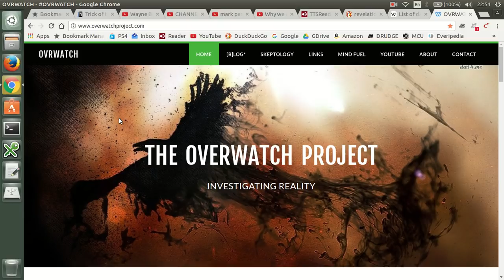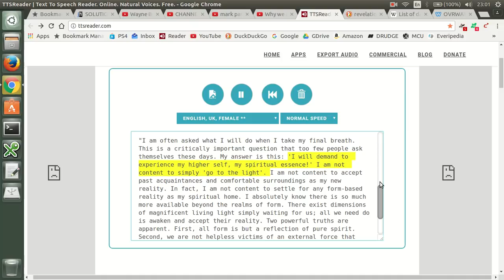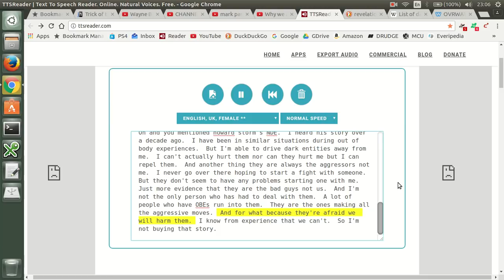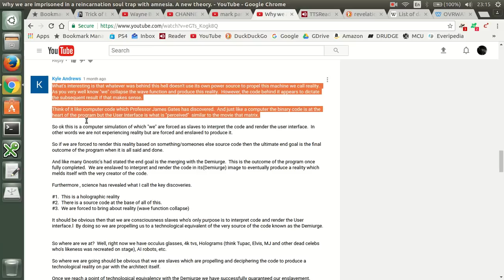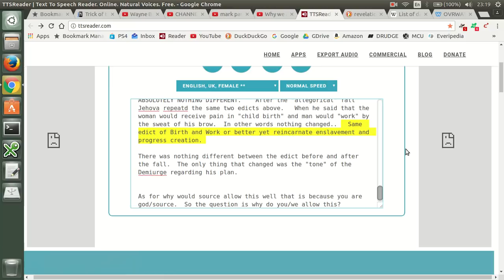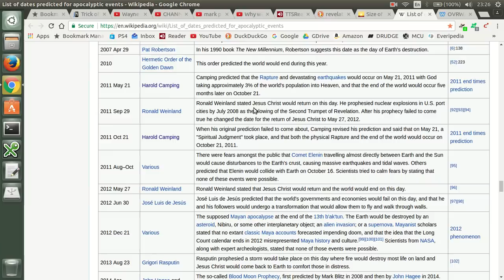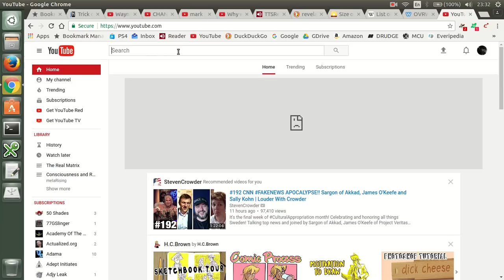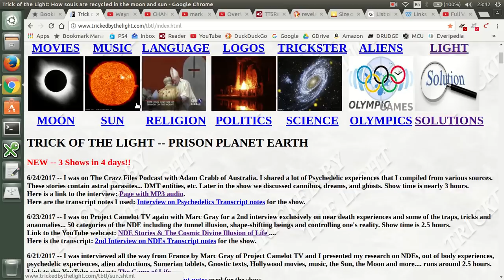How to escape the reincarnation prison matrix - part 1 Thought, Clues